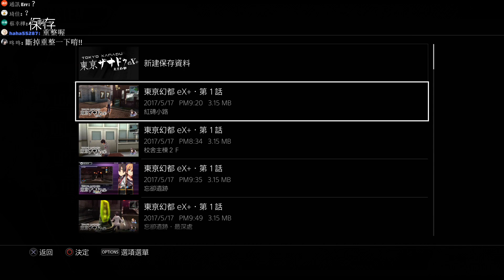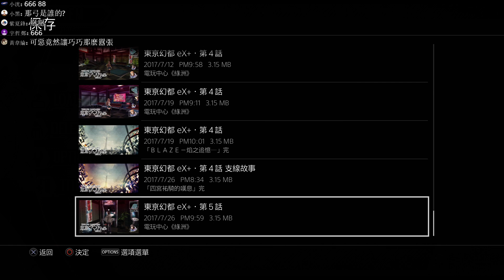【巧克力0726直播】東亰幻都 ex+ 第四章支線 祐騎時間! EP11 #9 End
祐騎的嘆息？這根本是奢侈的煩惱阿!!
等他老了一定會後悔的#